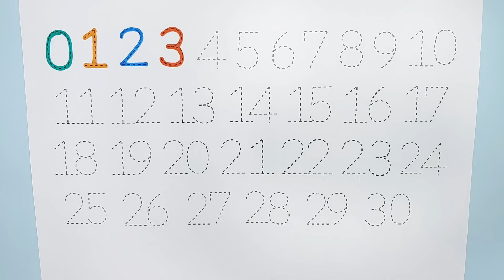아이들을 위한 숫자 1부터 30까자 숫자 쓰기 배우기, 1 to 30 counting, phonics song,one two three, 12345, toddlers learn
안녕하세요?
 점선 따라 숫자 1부터 30까지 쓰며 숫자 세기와 읽기를 배워보아요.